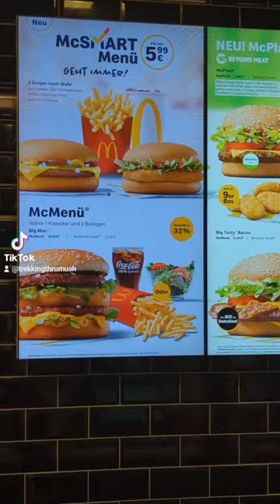McDonald's Frankfurt Airport in Germany